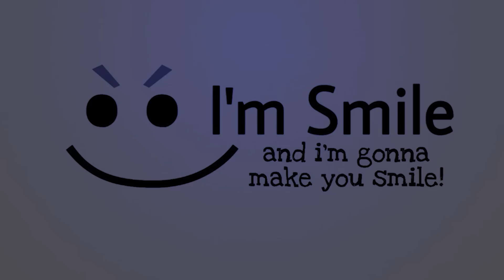به نظرتون علی چی ساخته؟؟ (اسمایل اس ام پی) Smile SMP: The Castle?! S1 E7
من اسمایل هستم :))

توی این ویدیو علی یه چیزی ساخته و میخواد باهاش منو سورپرایز کنه!
پس منم رفتم دنبالش و ببینم علی توی اس ام پی چی ساخته
و چیزی که دیدم واقعا عالی بود و بهتون توصیه میکنم شما هم حتما ببینین چون محشره :)

اگه این ویدیو رو دوست داشتین لایک و کامنت یادتون نره :)

Title: به نظرتون علی چی ساخته؟؟ (اسمایل اس ام پی)
Smile SMP: The Castle?! S1 E7
Channel: Smile
Editor: Smile
Date: 2021 APR 22